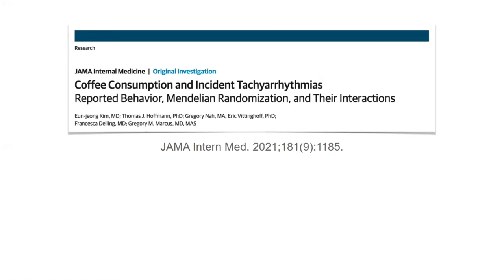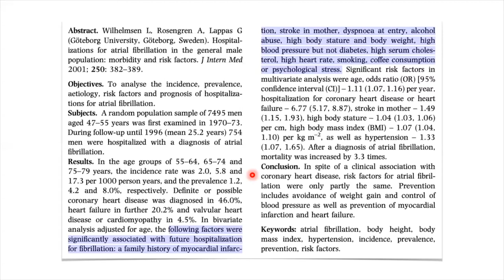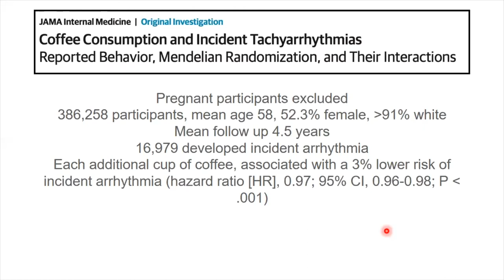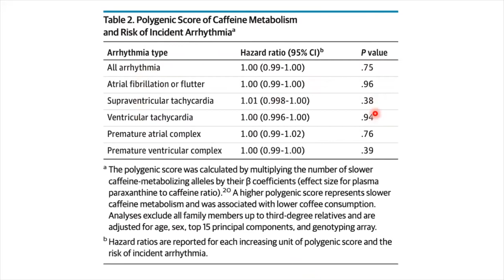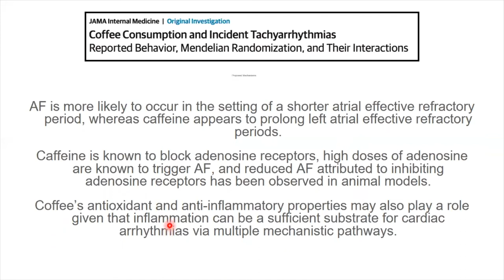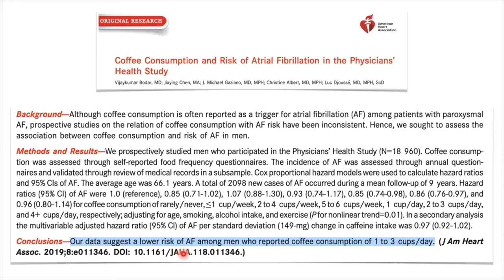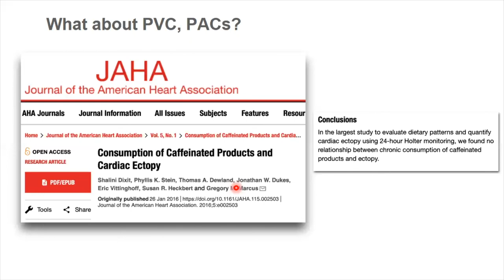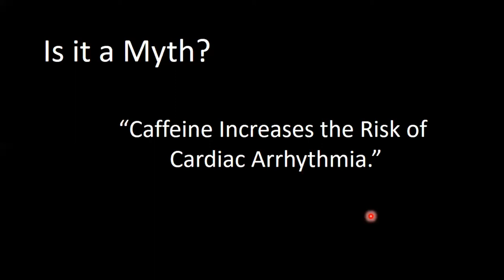Medical Mythbusters – Caffeine Increases the Risk of Cardiac Arrhythmia